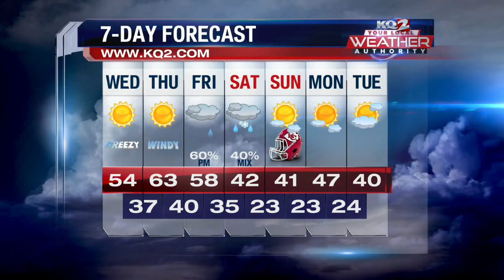KQ2 Forecast: Above Average Temperatures For Your Wednesday